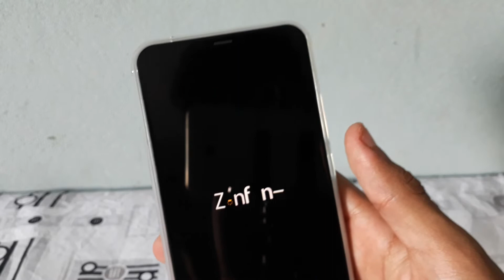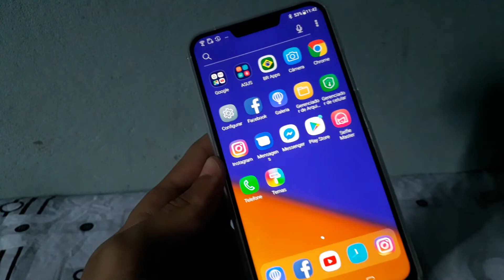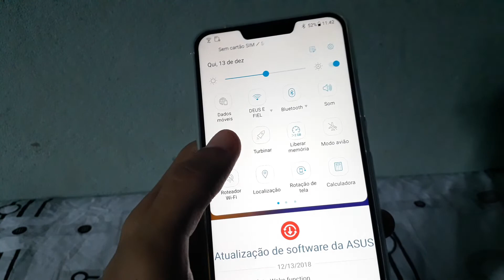Unboxing Zenfone 5z celular gamer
Zenfine 5z 6gb de ram 128gb de memoria interna